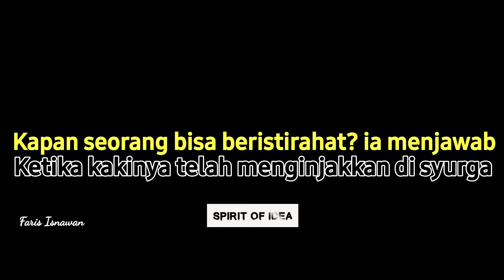AMBIL PERAN & LAKUKAN❗❗❗